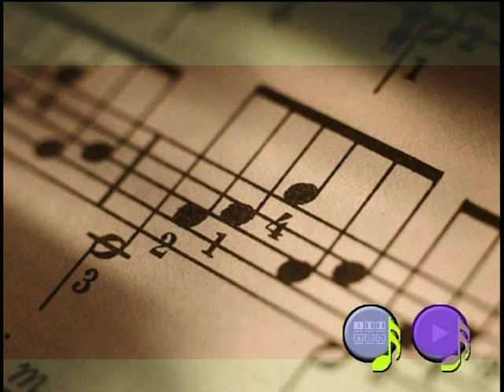Mike Vaughan Blues DVD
Mike Vaughan playing at venues in Nevada and California